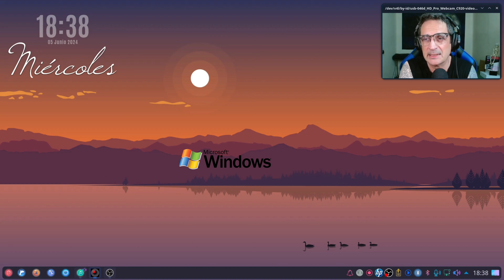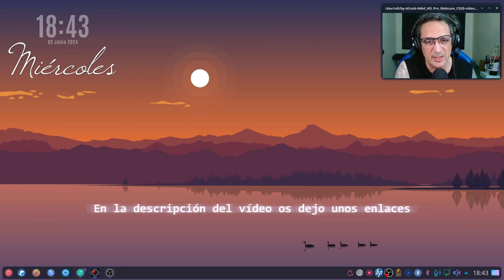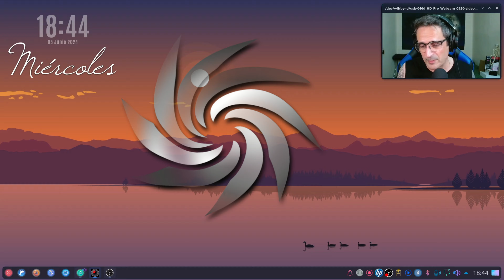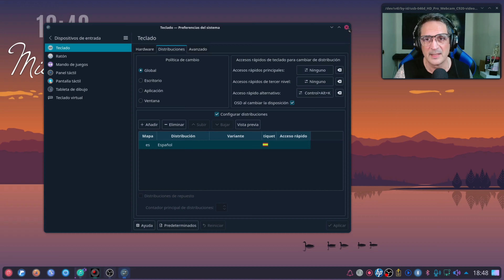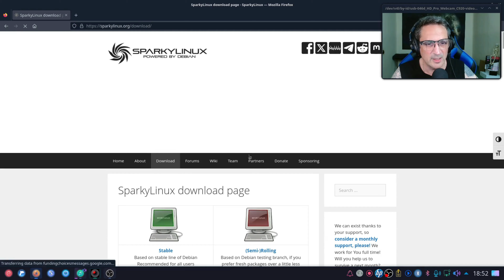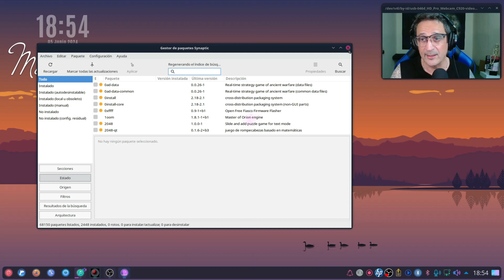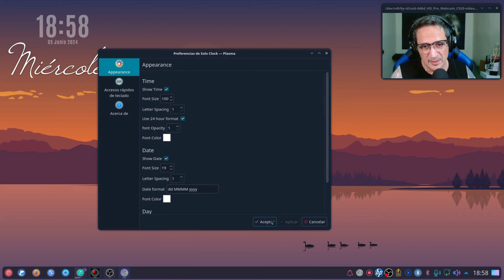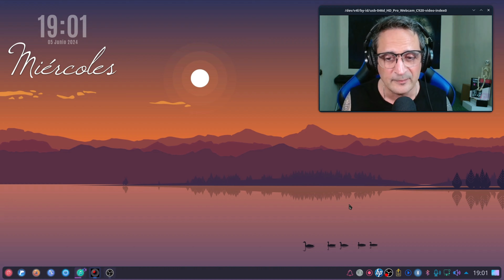Conversando desde "Sparky Linux".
En este vídeo hago una pequeña introducción al tema que hablé en mi último directo sobre la nueva función de Microsoft "Windows Recall".
También comentaré sobre esta distribución basada en Debian que siempre me ha parecido interesante y en la cual hago este vídeo, Sparky Linux.

- Intro y postcréditos cortesía de @tonylage

- Música Video: Biblioteca YouTube Studio

Material utilizado:
- Webcam Logitech C920s PRO HD
- Monitor Philips 226E 22" 1920x1080
- Mesa mezclas Yamaha AG03 MK2
- Micrófono Audio-Technica ATR-2100x